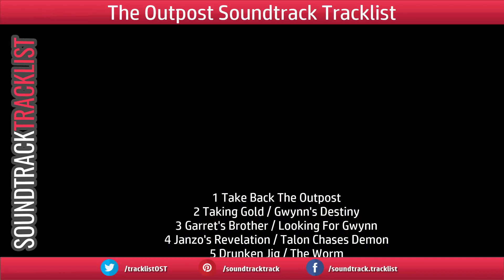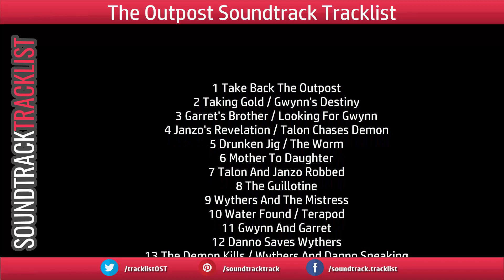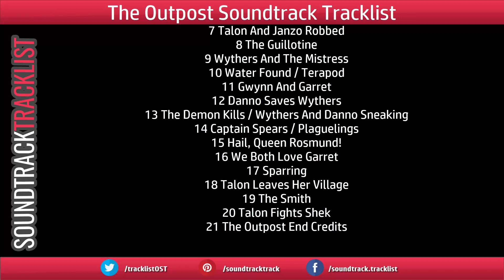The Outpost Soundtrack Tracklist - The Outpost Series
The Outpost Soundtrack Tracklist
Music composed by James Schafer
Amazon Digital
Amazon Digital (UK)

Genre: Original Television Soundtrack
Label: Varèse Sarabande
Format: Digital
Release Date: January 25, 2019

1 Take Back The Outpost
2 Taking Gold / Gwynn's Destiny
3 Garret's Brother / Looking For Gwynn
4 Janzo's Revelation / Talon Chases Demon
5 Drunken Jig / The Worm
6 Mother To Daughter
7 Talon And Janzo Robbed
8 The Guillotine
9 Wythers And The Mistress
10 Water Found / Terapod
11 Gwynn And Garret
12 Danno Saves Wythers
13 The Demon Kills / Wythers And Danno Sneaking
14 Captain Spears / Plaguelings
15 Hail, Queen Rosmund!
16 We Both Love Garret
17 Sparring
18 Talon Leaves Her Village
19 The Smith
20 Talon Fights Shek
21 The Outpost End Credits